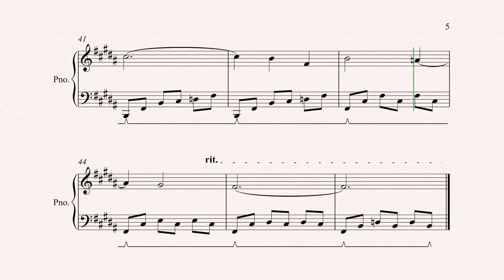Castlevania: Order of Ecclesia - Serenade of Heart - Piano Sheet Music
*If the picture doesn't come out clear enough, make sure you adjust the screen to higher res below the picture...

Copyright Konami 2008
Composed by Michiru Yamane
Arranged for piano by Yale Ensminger

Dynamic markings are in such a way the machine can interpret for the sake of playback